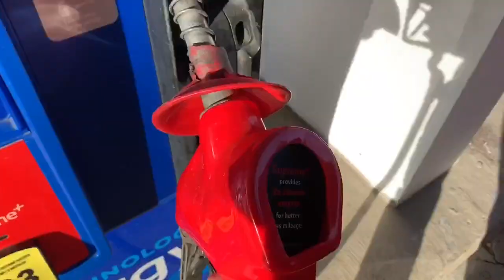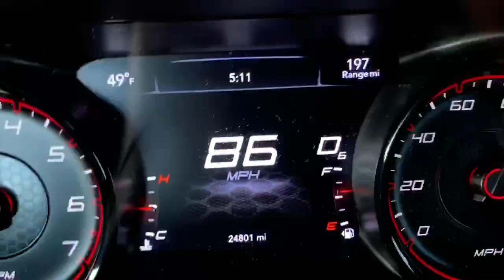IS A V6 WORTH IT?! 24800 MILE UPDATE!!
Now 24,800 miles in on my 2019 Dodge Charger GT and the main question is, was it worth buying?

RonnieH23

I appreciate all the support as we make our way to 1K SUBS!!!